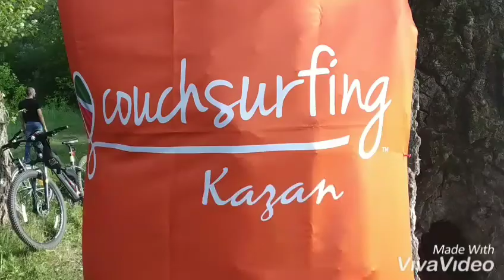Встреча каучсерферов на берегу Казанки 20.06.20. ВBQ with CouchSurfing Kazan